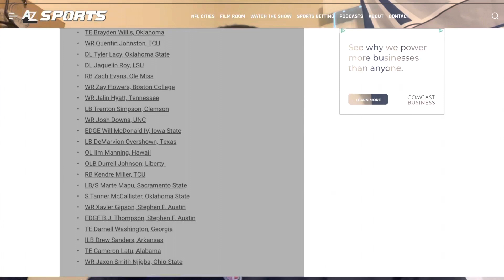Dallas Cowboys 30 Day Visits Updated